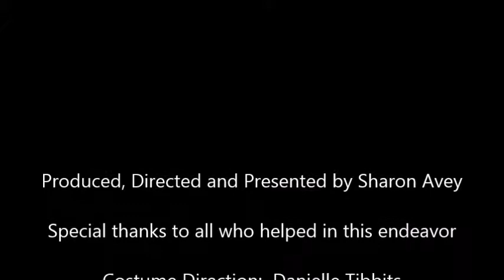20170205 150 Years of Fashion by Sharon Avey 1930s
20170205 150 Years of Fashion by Sharon Avey 1860 to 2010 Introduction.

View the entire presentation of 150 Years of Fashion (13 Videos):
Introduction; 1860, 1870, 1880, 1890, 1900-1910 Part One, 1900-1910 Part Two, 1920, 1930, 1940, 1950, 1960, Thank You.

Learn about the history of women's fashion and it how it changed over 150 years.  See hoop skirts; lobster bustles; undergarments such as shifts, corsets, slips and bras; outerwear and coats; shoes, boots and hats throughout the ages; pigeon tops; beautifully crafted embroidered clothing; tablecloth dresses and the little black dress; as well as find out the connection Emelia Earhart had with Lone Pine, California.

Enjoy Sharon Avey's other entertaining and educational presentations such as:
"How to get a Hoop Skirt in an Outhouse?"
Sharon Bellis Avey
Sharon Avey provides Tea Parties for all occasions and seasons, hosts presentations, and performs weddings near Historical Independence Courthouse
Check availability:

View Sharon Avey's historical research and presentations of Clara Foltz
Web Page:  The First Lady Lawyer - Clara Foltz